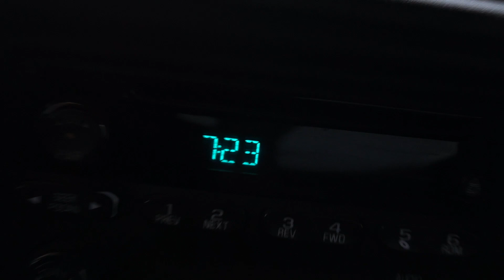Squatted truck owner Approves!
Colton finally got one of his sets of Forgiatos installed!! And Poppin Clutches came by the shop!!

SOUTHERN TIRE
Location (82 City Square Blvd Mcdonough, Ga 30252)

BUILDS -
2014 Chevy Silverado *Lifted*
2017 Chevy Tahoe *Cammed*
2003 Chevy Cateye